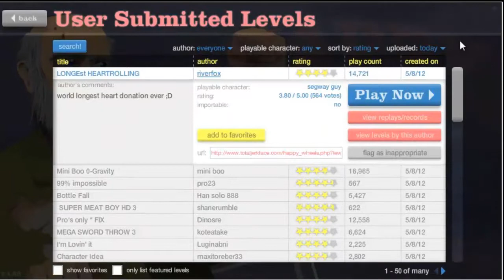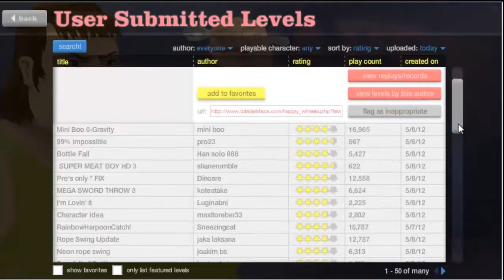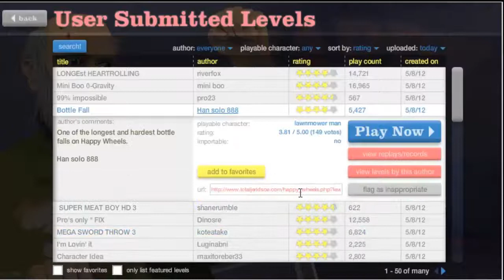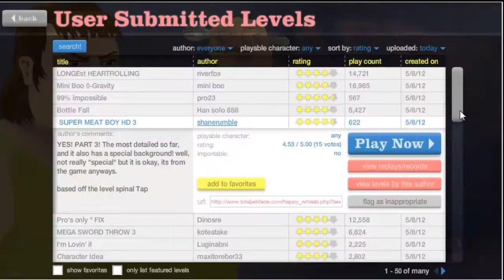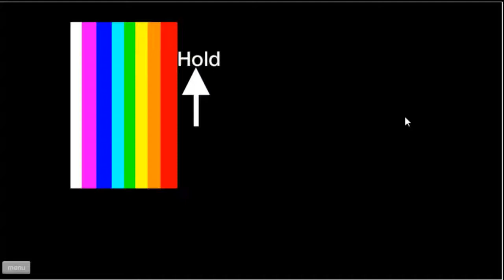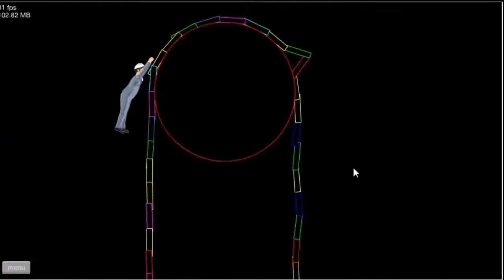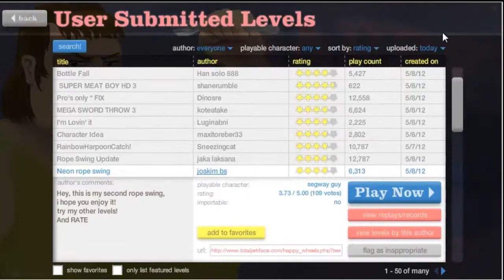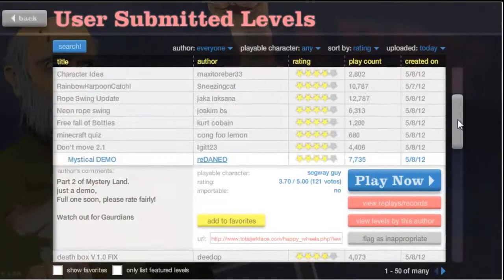Happy Wheels Ep.7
I thought that this was a really good episode except for the interruptions.